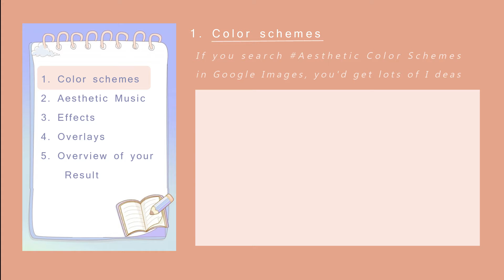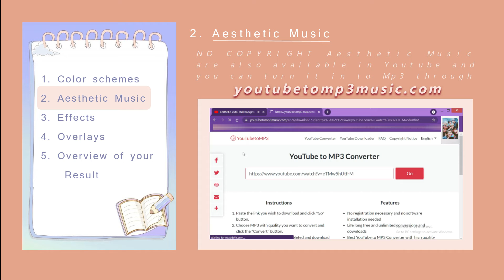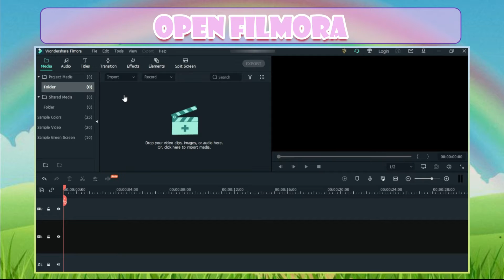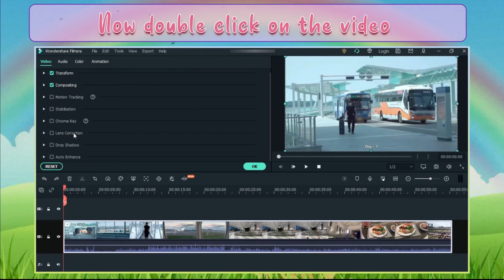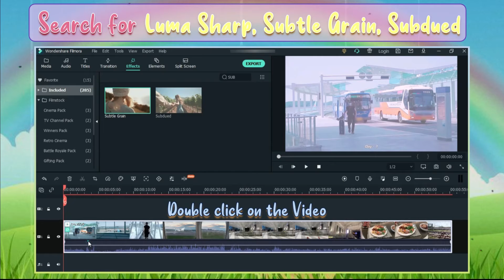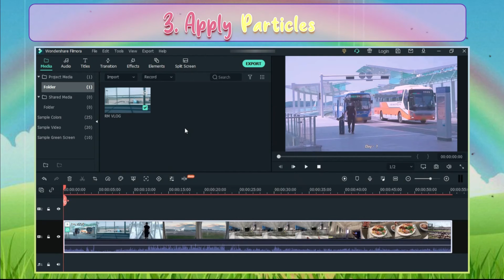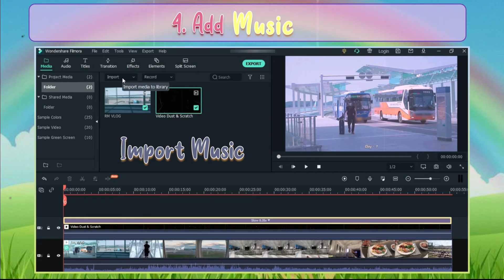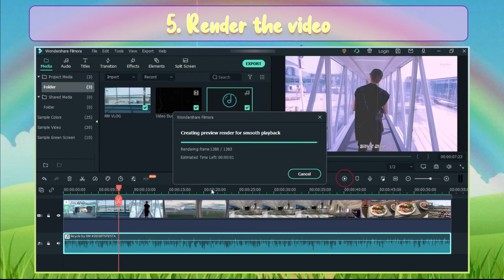RM VLOG Aesthetic Video Tutorial with Filmora!!😀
Wondershare Filmora is my Video Editing software as it's beginner friendly and there are lots of effects and overlays and so many features in it.
You can also try it.
As a beginner you shouldn't have to look for a tutorial as it has an understandable interface.

If you have any doubts on my edit, please be free to ask😊